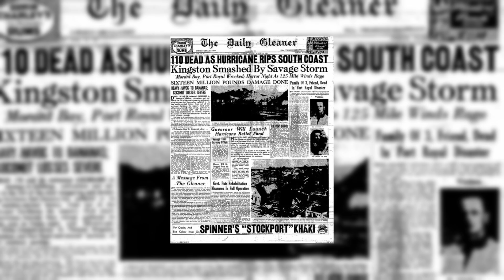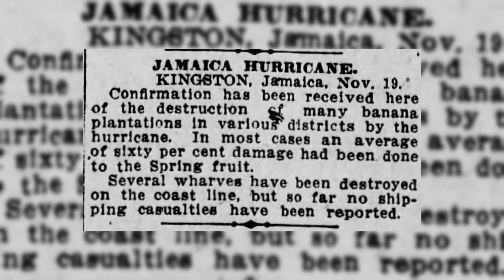Deadliest Jamaican Hurricanes Explained in 5 Mins!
Jamaica's Deadliest Hurricanes Explained in 5 Mins!

Jamaica has faced some of the most powerful and destructive hurricanes in the Caribbean’s history. 🌊 In just 5 minutes, we break down the deadliest hurricanes to ever strike Jamaica, from the Great Hurricane of 1912 to modern storms like Melissa, Gilbert and Ivan — and how each one reshaped the island forever.

Discover the science, history, and human stories behind these massive storms — how they formed, why they were so devastating, and what they reveal about the future of Caribbean hurricanes.

🔍 In This Video:

The deadliest hurricanes in Jamaica’s history

How hurricanes form and why they hit the Caribbean so hard

The impact of Hurricane Gilbert, Ivan, and Dean

What Jamaica learned from centuries of storms

Could an even stronger hurricane strike again?

⚡ Watch till the end to see how nature’s fury continues to test the strength and resilience of the Jamaican people.